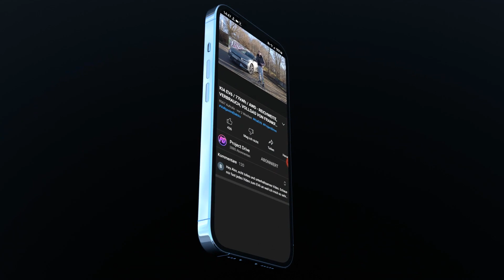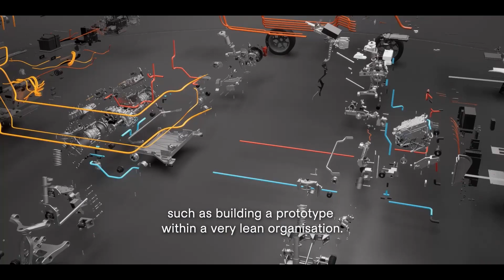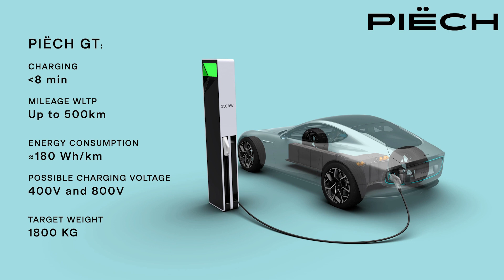PIECH GT - Aufgeladen von 20 auf 80% in 5 Minuten!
Der Piech GT, ein Elektrosportwagen aus der Schweiz mit unglaublichen Ladewerten.
Dieses spektakuläre Fahrzeug, die technischen Daten und vor allem die Ladewerte schauen wir uns mal genauer an...
Viel Spass!

Sprungmarken:
00:00 - 00:27 Intro
00:28 - 01:31 Der PIECH GT
01:32 - 02:33 Exterieur & Interieur
02:34 - 04:08 Technische Daten
04:09 - 04:43 Outro